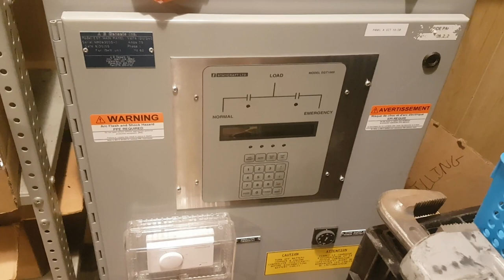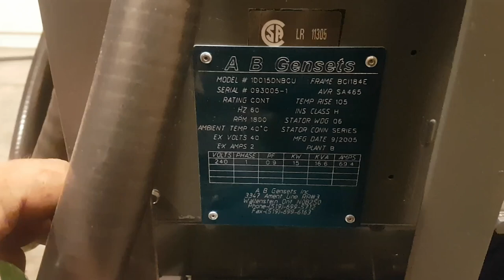Free Diesel Generator for the shop 15KW - And more great scores at this site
I acquire a free diesel generator and more items because the scope of work said to "remove and dispose of"  I go over some of the freebies and unhook and remove the generator and associated items.